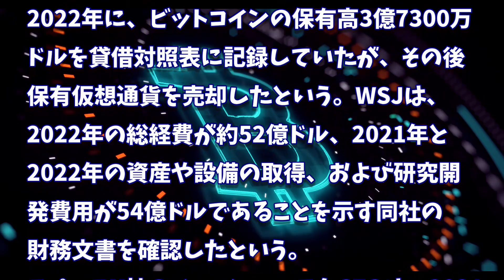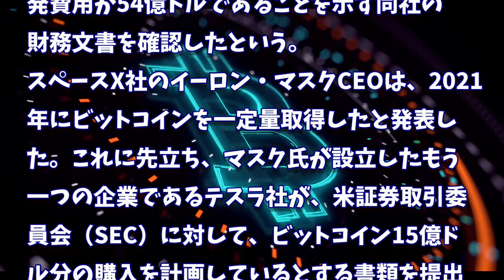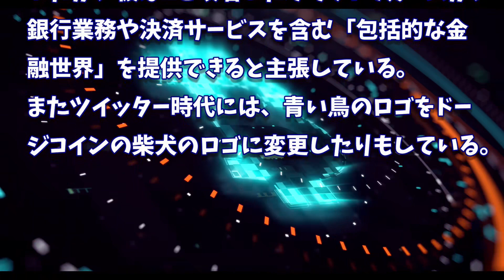［20230818］宇宙開発企業「スペースX」：543億円相当のビットコインを売却していたことが判明【仮想通貨・暗号資産】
2022年、2025年、2030年のADA価格予測｜カルダノは優良投資案件です